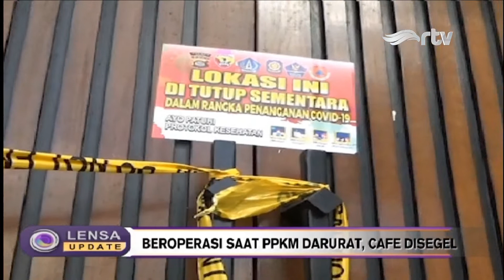[LIVE] LENSA INDONESIA UPDATE - BEROPERASI SAAT PPKM DARURAT, CAFE DISEGEL - RTV